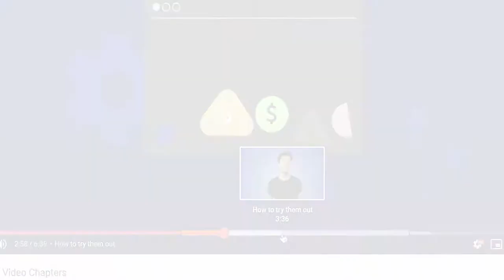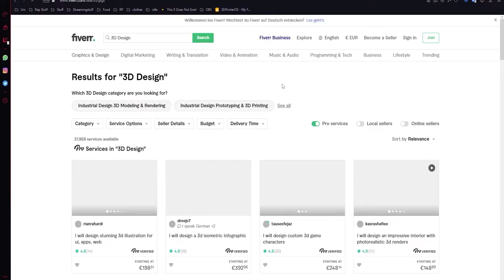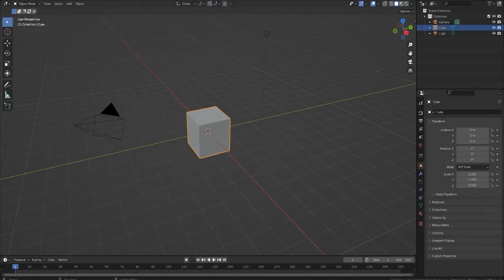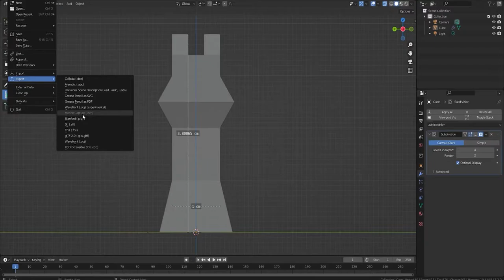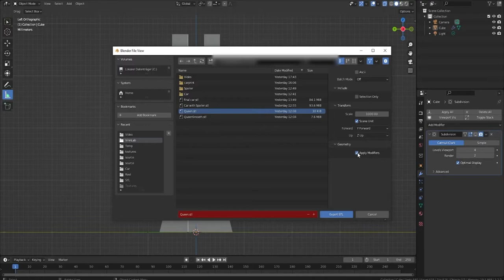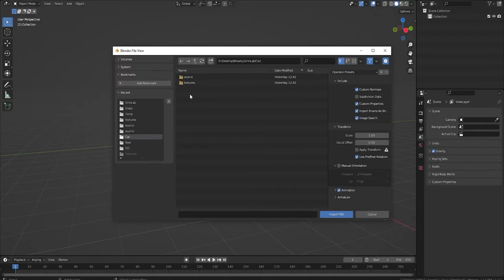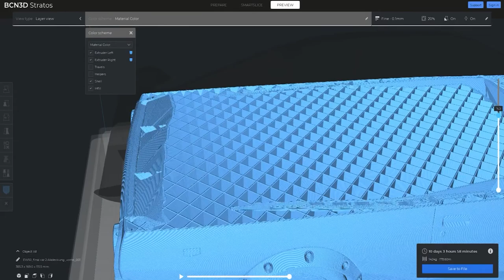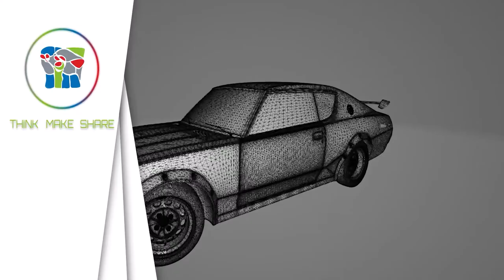[ViNN:Lab] "3D-Druck mit Blender" - Workshop (German)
Du hast eine Idee für den 3D-Druck weißt aber noch nicht wie du diese in das richtige Format bekommst? Gerade CAD Programme erscheinen dir zu komplex aber du hast
Vorahnung in Blender oder brauchst nur einen ersten Entwurf? Dann ist dieser Workshop genau das richtige für dich. Heute wollen wir dir zeigen, warum du nicht unbedingt
CAD-Software benutzen musst um zu deinem Wunschergebnis zu kommen.
Wir erklären dir worauf es ankommt, was die Vorteile sind und warum Blender mehr als nur eine
Animations-Software ist. .

Timestamps:
00:00 Intro
00:25 Problemstellung
01:51 Blender Setup
04:02 Export Settings
05:16 Modelle im Slicer
05:46 Extreme Modelle Schnell umwandeln
07:56 Ergebnis
08:20 Fazit
09:00 Outro